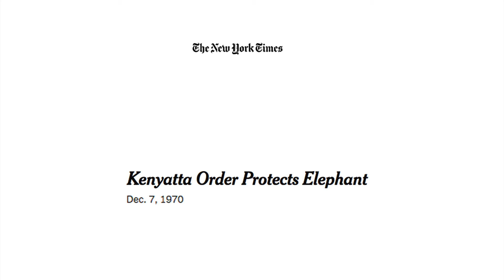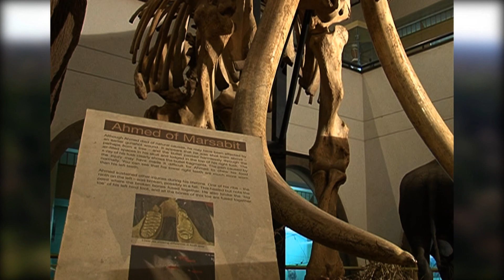Voice of nature | Ahmed’s legacy over 50 years later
Marsabit National Park made its grand appearance on the world map in 1970. This is after the then president Mzee Jomo Kenyatta ordered 24-hour protection for an elephant named Ahmed. To protect him from poachers.

Since then, Ahmed is no more but the park is home to thousands of other animals. There are also two crater lakes including lake paradise.